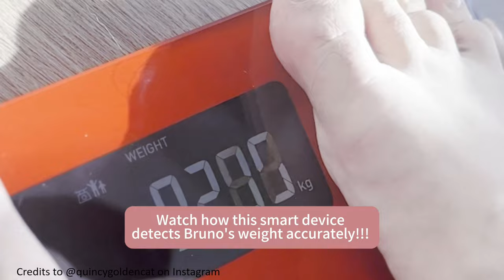Weigh your furbaby easily with OMRON's HBF-255T!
Ever thought that a body composition monitor can do more than just measure your weight, skeletal muscle % & other health stats? Tracking your fur baby's weight can be a hassle when they are too energetic and can't keep still, standing on the scale.

HBF-255T automatically detects your pet's weight and displays it after you weigh yourself! Try HBF-255T today for fuss-free wellness for the whole family!